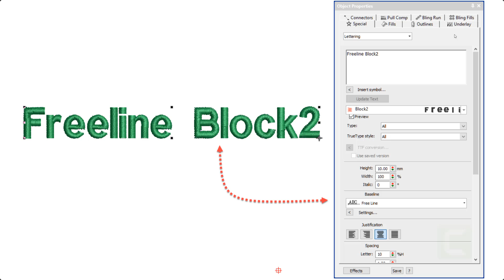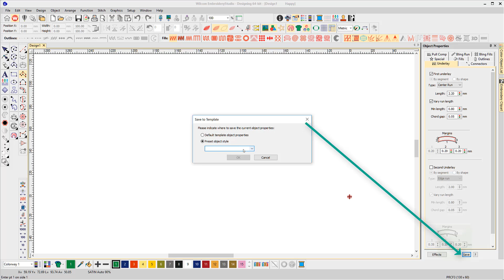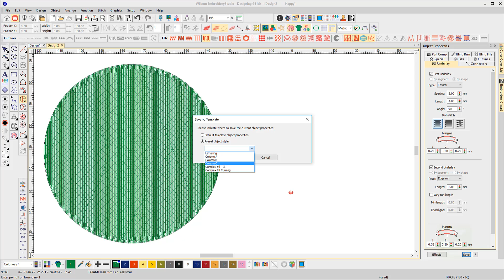Customize Digitizing Tools in Embroidery Studio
Each Template can have customized property settings for your most used tools.